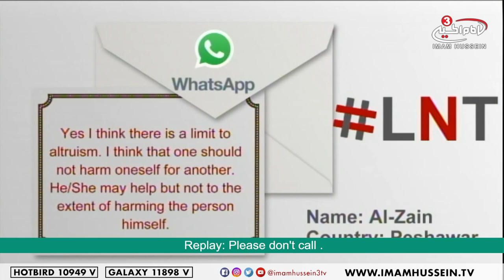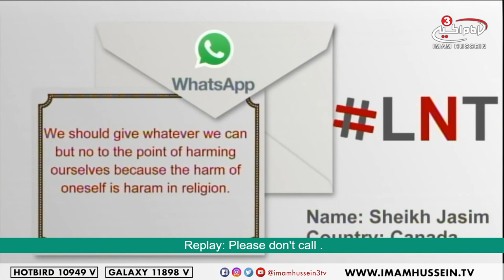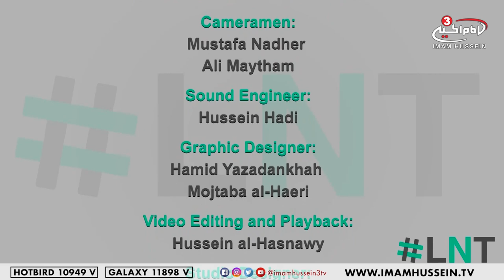Is there a limit to Altruism? - LNT with Ahmed Ali - Muharram series